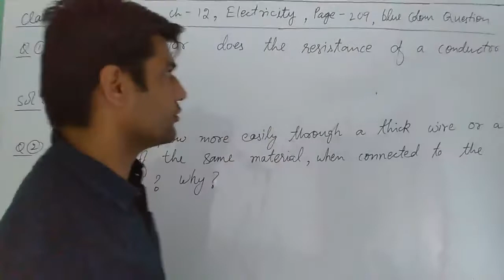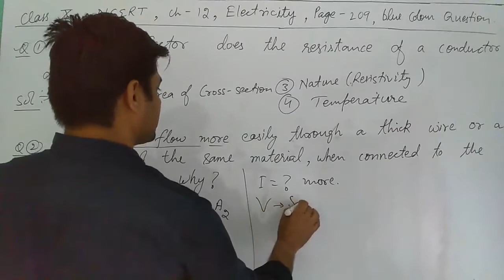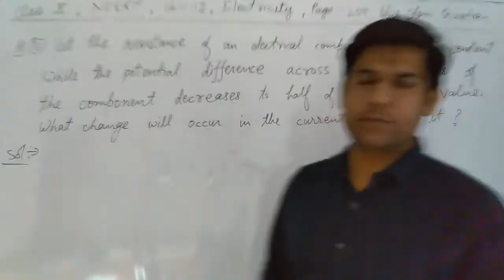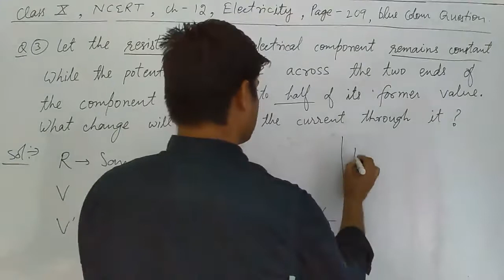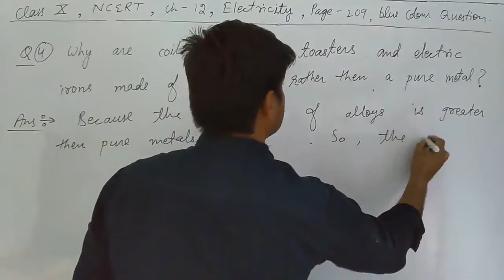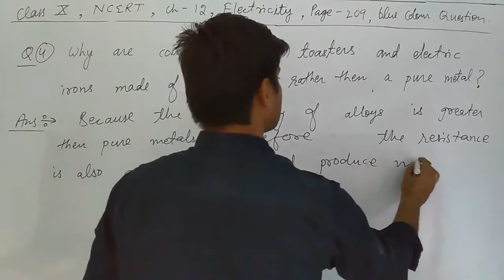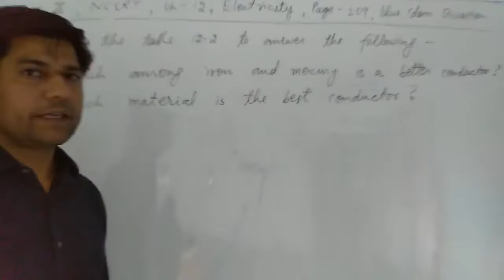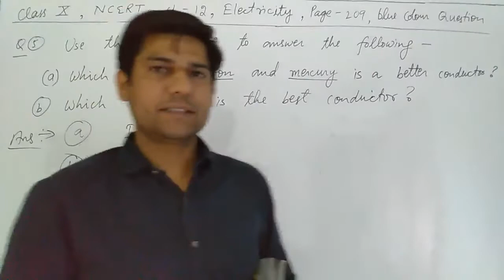X resistance problems ncert blue colour video 6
class x chapter 12 electricity (video 6)